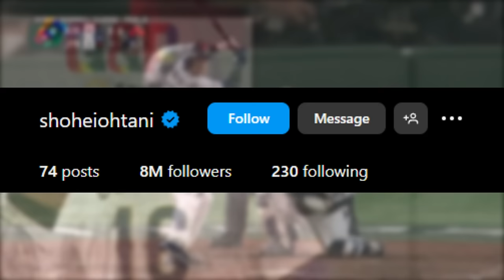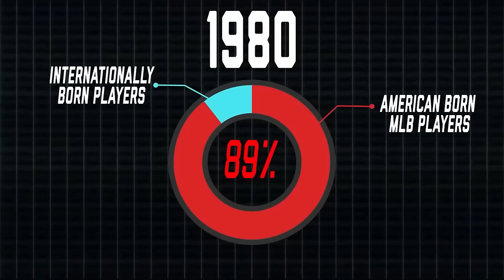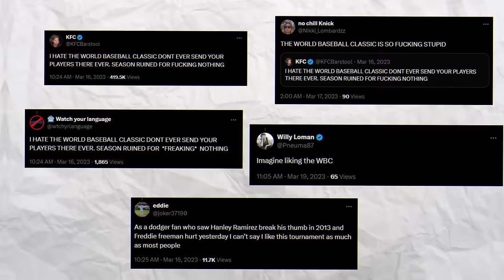The World Baseball Classic Has A Team USA Problem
We Are FOULBALL!!   We Will Bring You Baseball Movies Every Single Week!